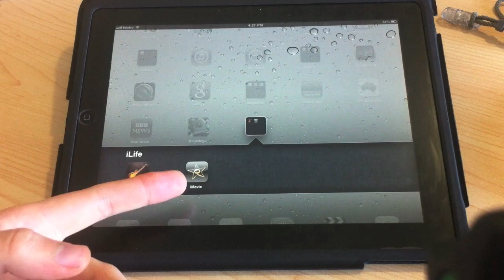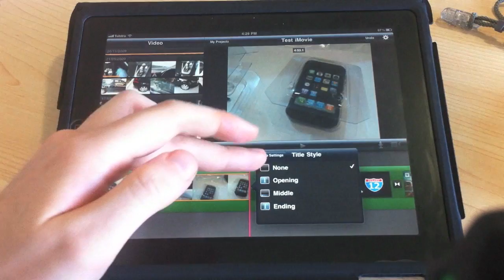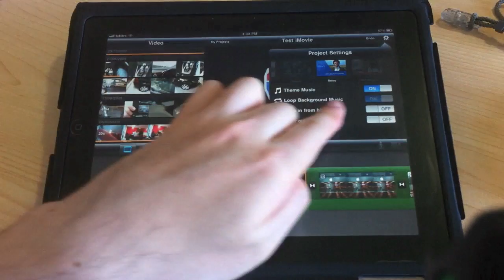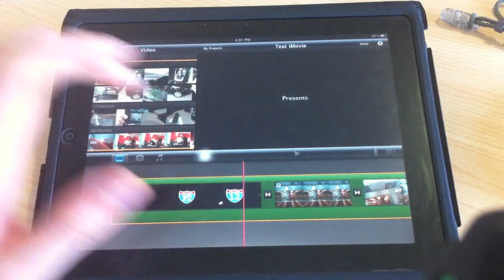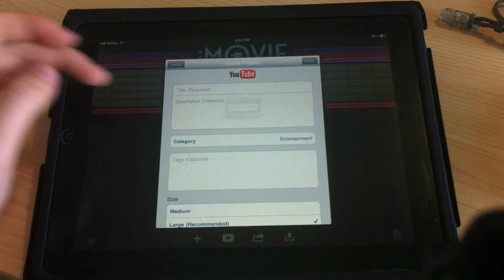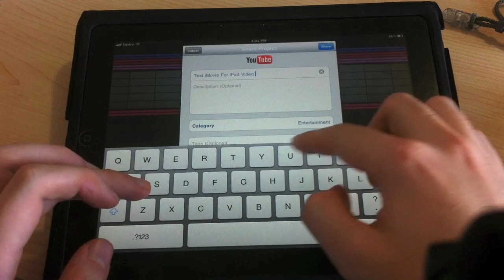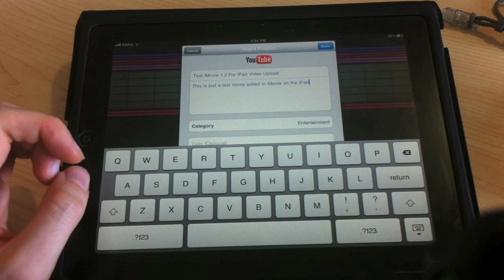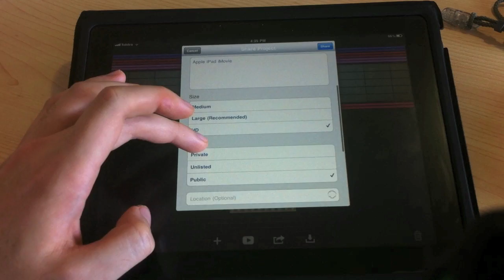iMovie for the iPad 2 and iphone 4 Review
This is a review of the new iMovie app and update for the iPad 2 and iphone 4 show casing what this can do, and highlighting some of the main features.